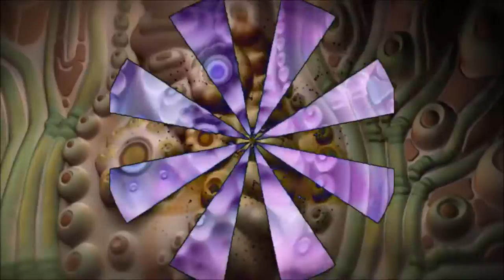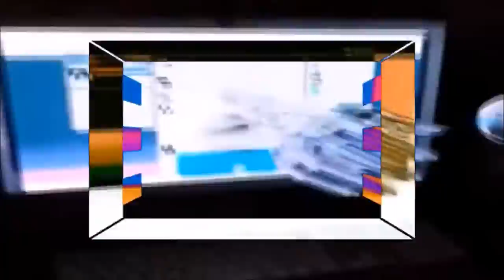Liber 95 - The Wake World (Pt. IV)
A Tale for Babes and Sucklings. — Crowley: 'A poetical allegory of the relations of the soul and the Holy Guardian Angel.'